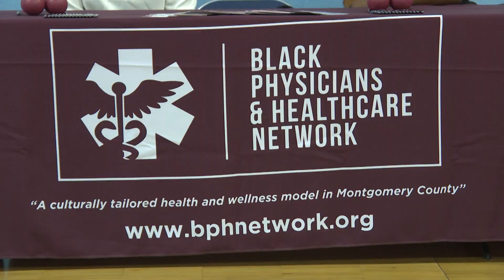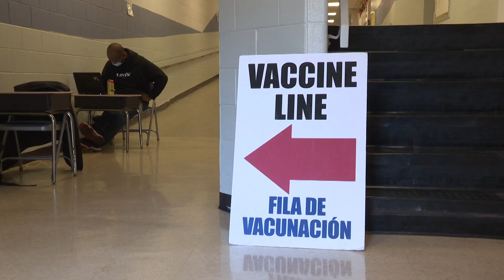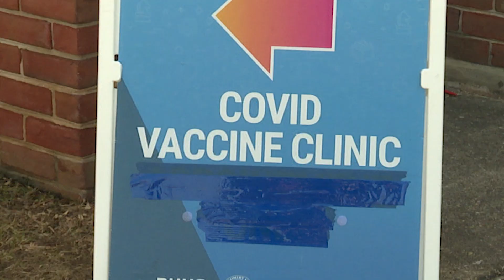MCPS Moment - Celebrating County Partnership Efforts for COVID-19 Vaccinations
Montgomery County Public Schools (MCPS), Montgomery County Department of Health and Human Services and several community organizations celebrate their united vaccination efforts. This is part of an on-going effort to provide eligible MCPS students with COVID-19 vaccinations. Local county leaders as well as representatives from the Montgomery County Council of Parents and Teacher Associations (MCCPTA), NAACP and Global Sustainable Partnerships were among those who paid tribute to the ongoing partnership to vaccinate Montgomery County residents for COVID-19.